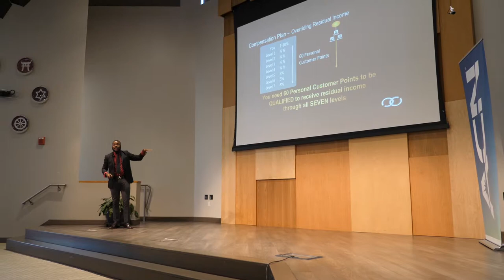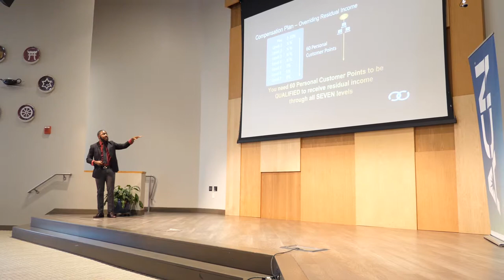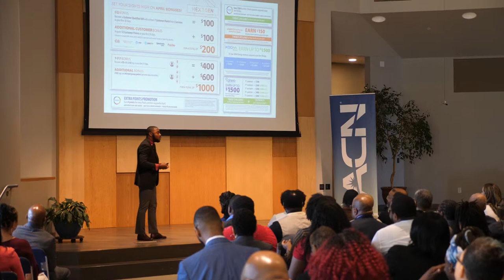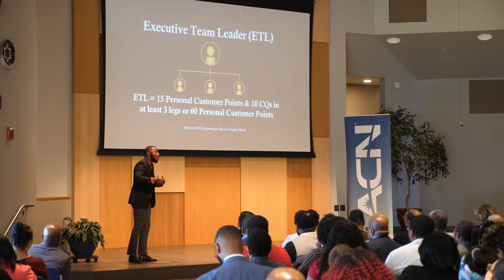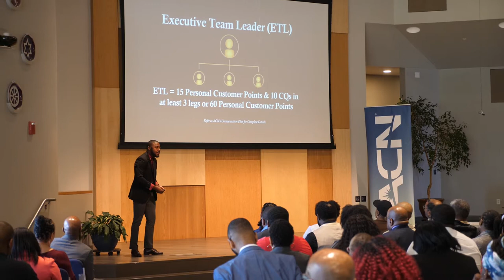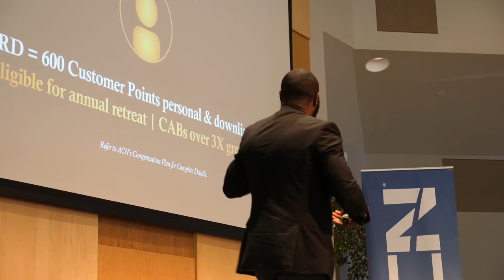SBS Training Episode: 1 - Comp Plan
Regional Director Tyrell Brown speaks to the audience about ACN's compensation plan

Song: Jay Z - Public Service Announcement